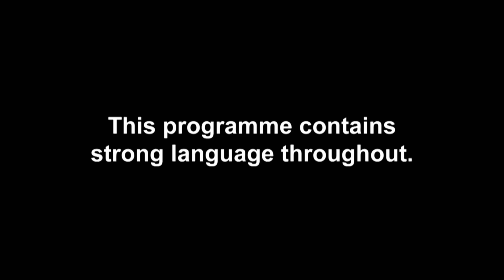EP#2 FIRST LOOK: Joey’s Awkward Ellie Confession | Celeb Ex On The Beach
EXCLUSIVE: What you sayin’?